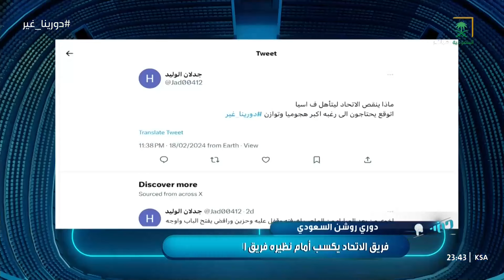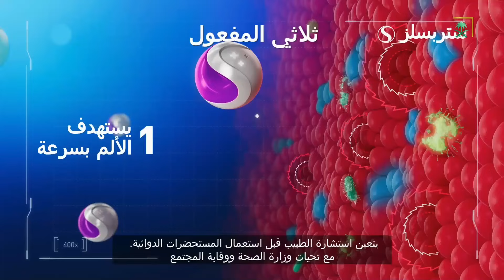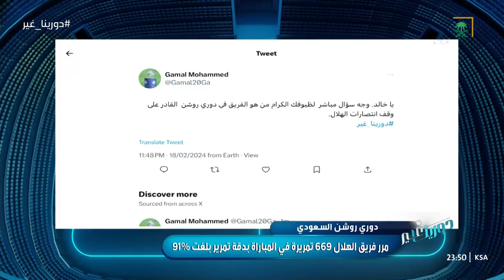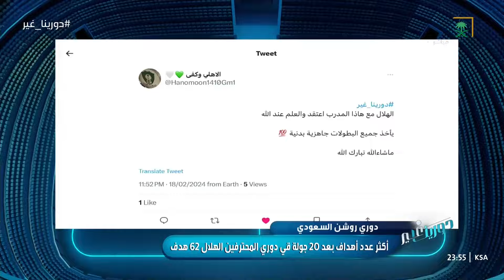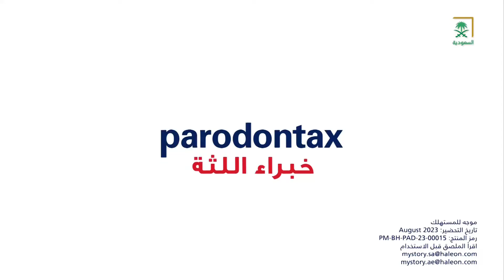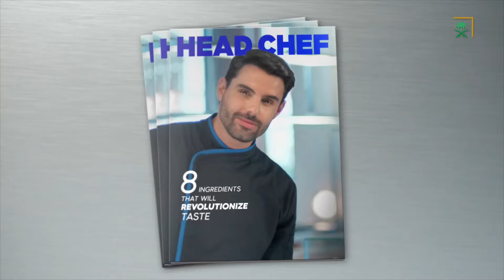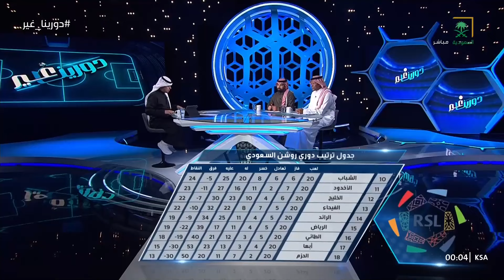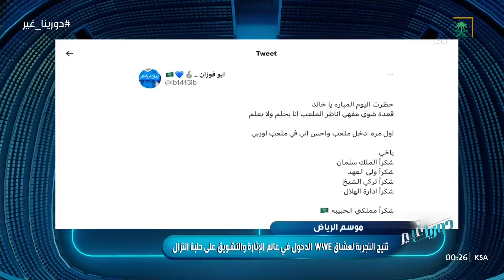دورينا_غير مع خالد الشنيف وضيوفه محمد الدعيع، أحمد عطيف، علي الحبسي، الحكم عبدالله القحطاني.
دورينا_غير برنامج يومي لـ أهل_اللعبة يركز على المحتوى الفني ويلتزم بالمهنية والحيادية مع كوكبة من النقاد ونجوم الكرة يقدمه الكابتن خالد الشنيف ويأتيكم ⏱️ 11 م